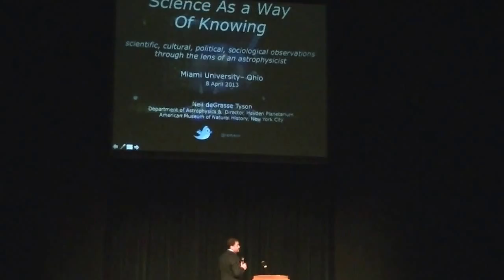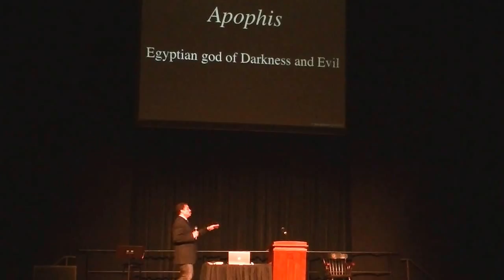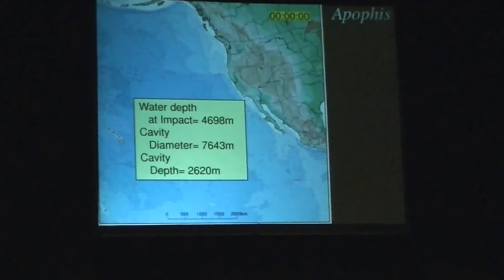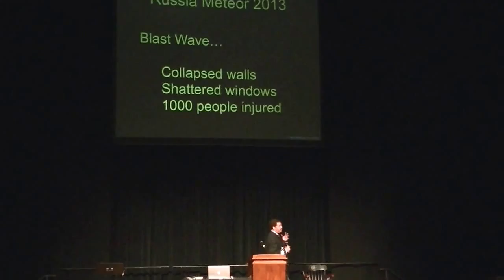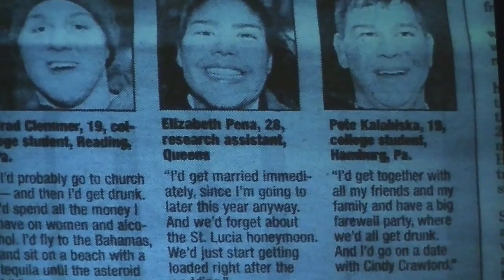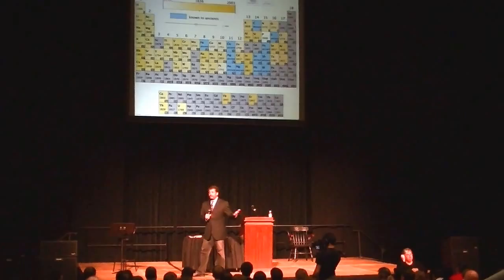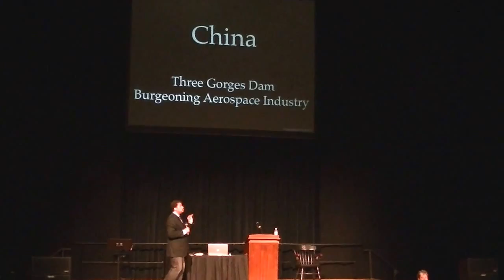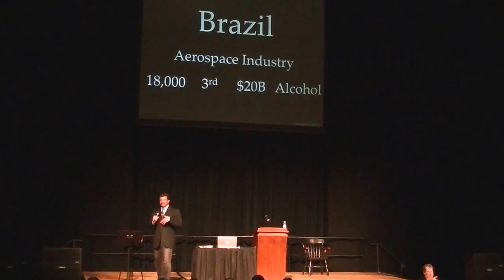Neil deGrasse Tyson at Miami University Lecture Series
Ran out of room on my SD card about an hour in! Missed the last 30 minutes :/